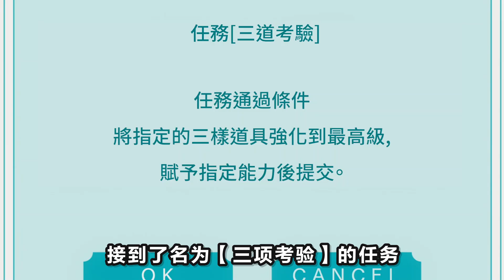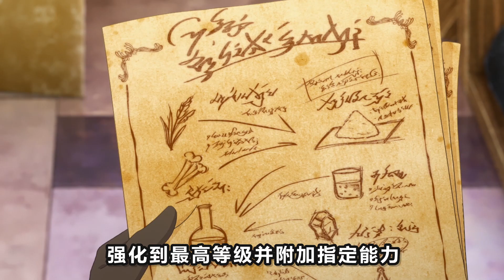盾娘和蜜伊火力競賽炸飛火山！大瘋樹不養凡人，全員獲得高級寵物！【因為太怕痛就全點防禦了2-1】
歐皇騎臉輸出，盾娘打穿副本